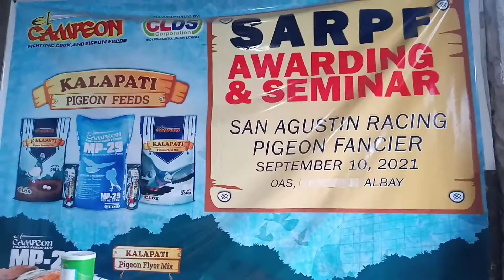5th club training SARPF/LCRPC Cebu Challenge 2022. awit mga warriors ko 😂 [vlog #0003]